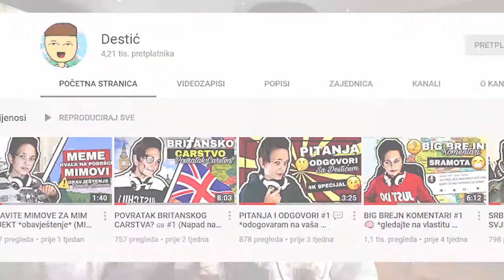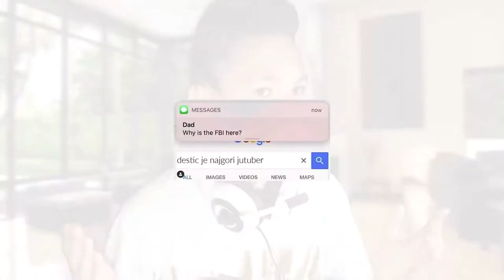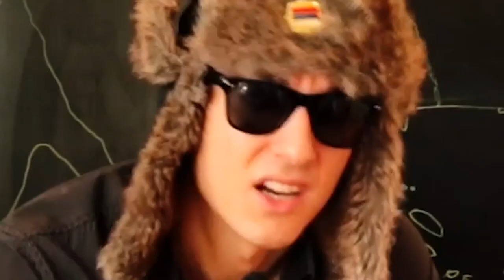ŽIV JE DESTIĆ, UMRO NIJE 😂 (Mim Rijekt #3) *povratak 🎖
Živ je Destić, Umro Nije 😂
- vratio sam se!
- radimo daily od danas 😱

🎵 MUZIKA *KOJU INAČE KORISTIM*

Hvala Vam na svoj podršci koju mi dajete! Road To 5k! 😀

Vidimo se u narednom videu! 😀